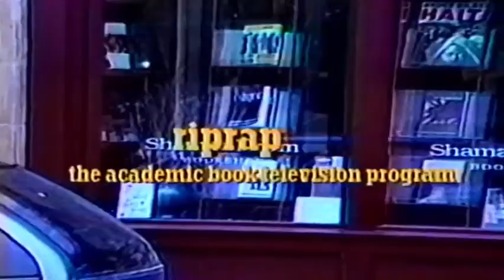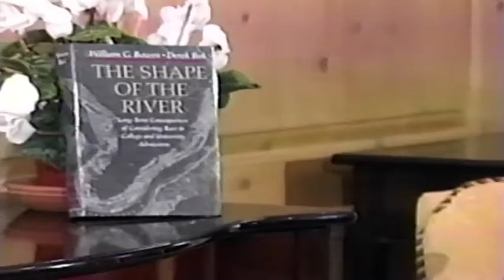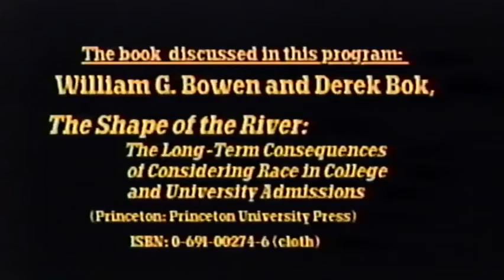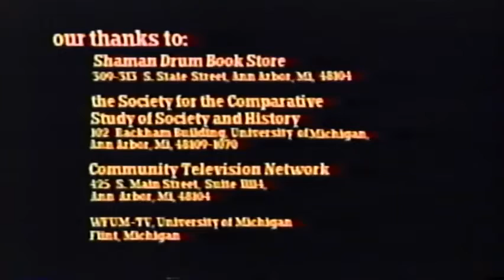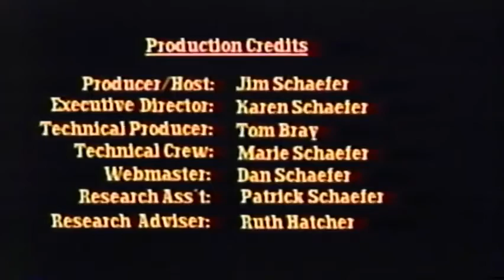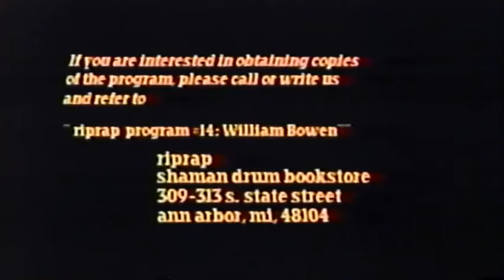Episode #14 William Bowen